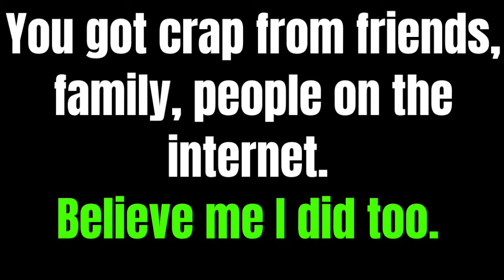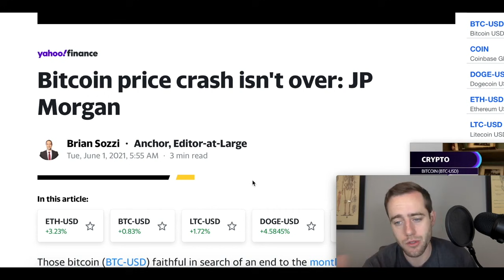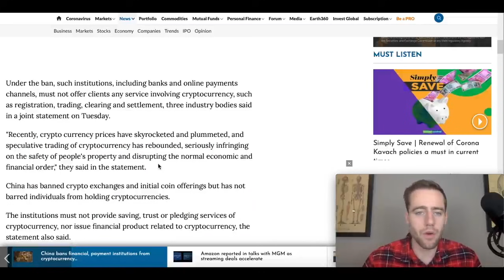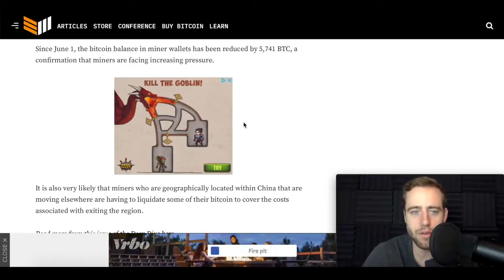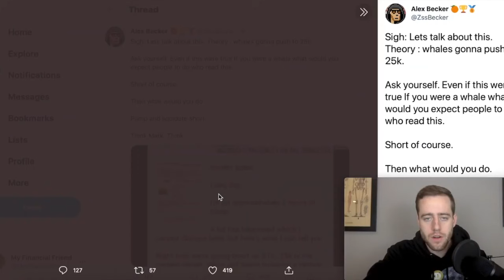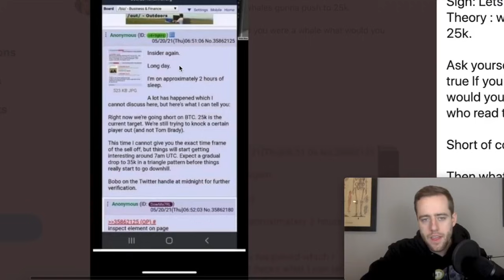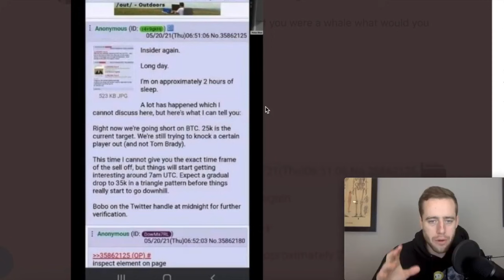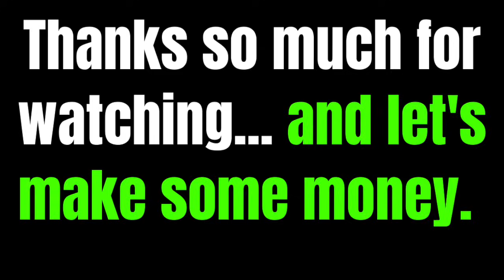If You Bought Bitcoin Or Other Cryptos This Year Then This Video Is For You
Get every buy/sell I make in real time and give updates on the market twice a day! You get access to a group Discord (like a chatroom) to talk over stocks/crypto with myself and others.

Do you want to start investing or just try out a new platform? Get 2 free stocks, worth up to $2300, when you deposit $5 on Webull!

Merch!